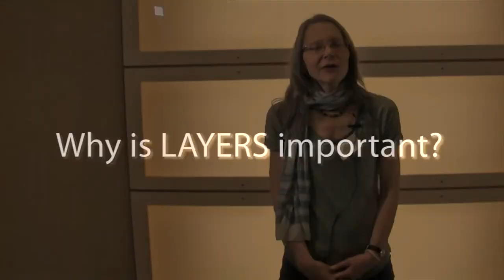Jo Colley - Why is LAYERS important?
- Jo Colley tells us why she believes the Learning Layers is important